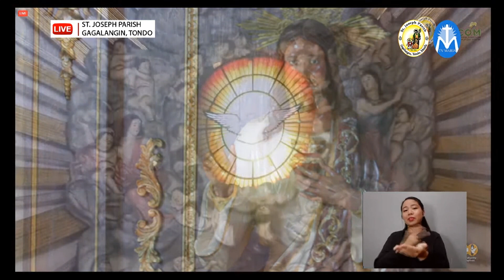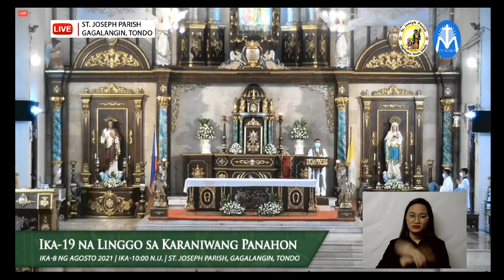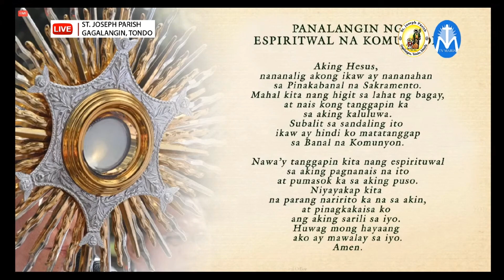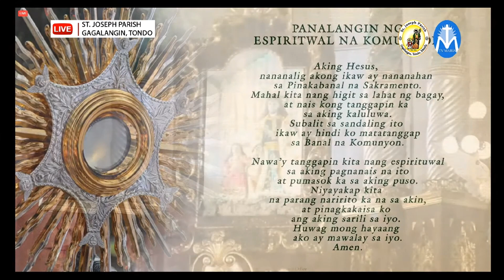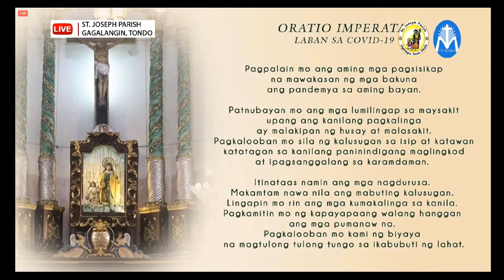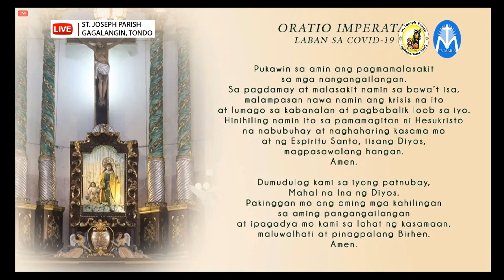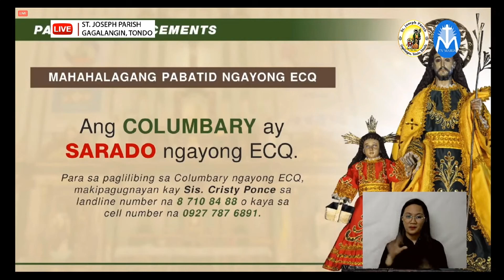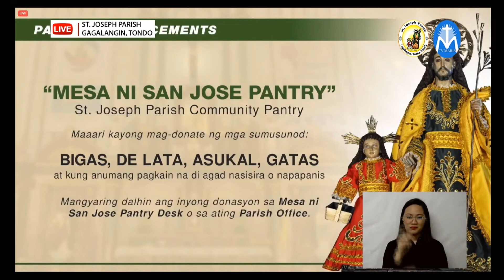Holy Mass for the 19th Sunday in Ordinary Time at San Jose de Gagalangin | 8 August 2021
Holy Mass on the 19th Sunday in Ordinary Time at the San Jose de Gagalangin Parish in Gagalangin, Tondo, Manila, Philippines. Presided by Fr. Cloyd Anthony G. Elnar, MLCC, Resident Guest Priest of San Jose de Gagalangin Parish